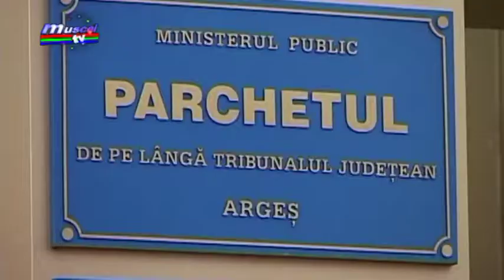jurnal musceltv 24 11 2017 rezultate perchezitii c a r razvan grigore